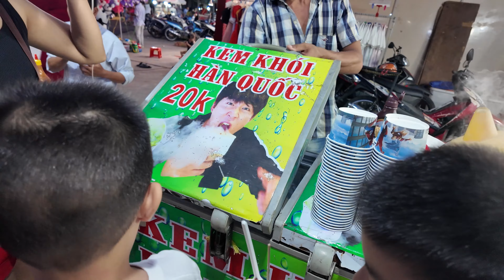Kem Bốc Khói Tại Hội Chợ Sóc Trăng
* mạnh short không sở hữu tất cả các tư liệu trong video mà tuân thủ luật bản quyền và sử dụng hợp lý luật Fair-Use
* © Bản quyền các hình ảnh thuộc về nhà sản xuất, không thuộc về mạnh short
* © Copyright of the images belongs to the manufacturer, not to strong short
* For any issues that violate policies, copyright laws or community or business cooperation principles, please contact directly.
® If there are any issues related to copyright of content, images, music in the video
We will work together as quickly and cooperatively as possible
© Copyright Video belongs to Manh Short
© Copyright by manh short Don't Reup